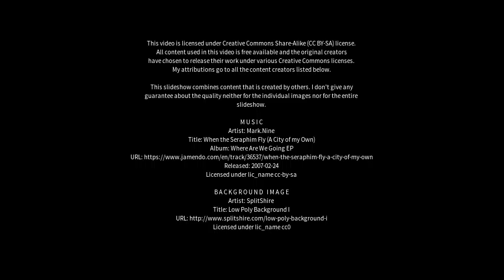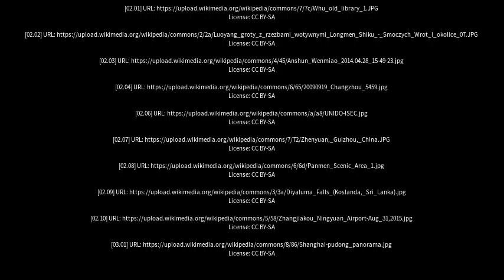Best places to visit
Best places to visit - Anshun (China) Best places to visit - Slideshows from all over the world - City trips, nature pictures, etc.